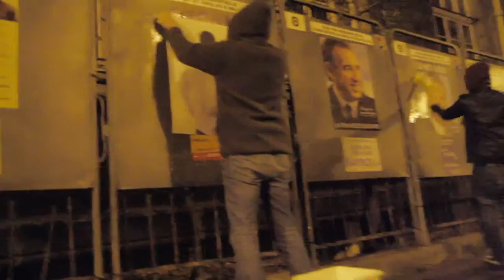22AVRIL-2012.NET_PARIS 2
Action artistique et politique à Paris